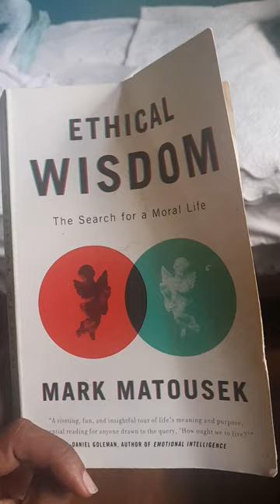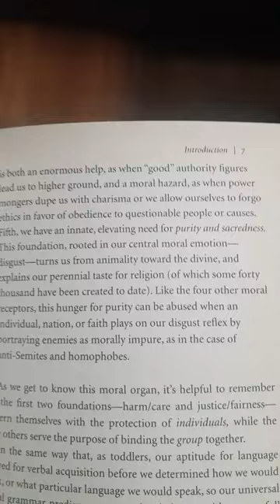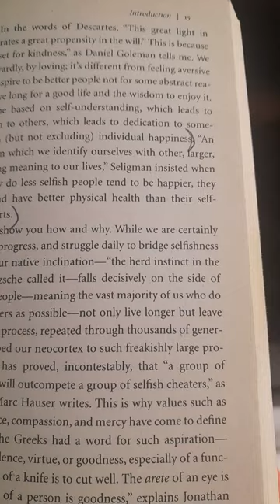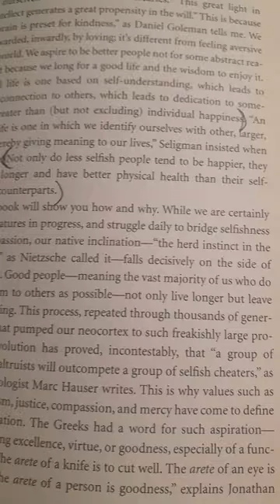Ethical Wisdom by Mark Matousek Brief Overview